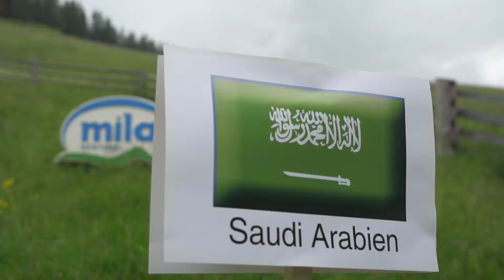Zenzi's Muuhrakel: Russland - Saudi Arabien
Anlässlich der FIFA Fussball-Weltmeisterschaft in Russland sagt Milchkuh Zenzi, Südtirols WM-Orakel, den Ausgang der Spiele voraus.
In occasione della Coppa del Mondo FIFA in Russia, l'oracolo dell'Alto Adige Zenzi pronostica l'esito finale delle partite.